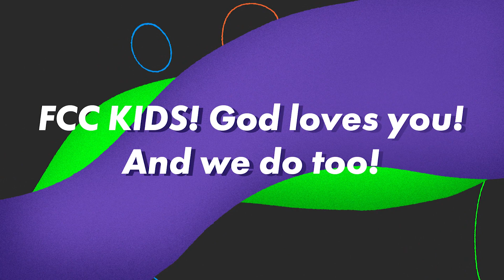"Happy Birthday Jesus" kids message by Youth Pastor Janel Quinlan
Christmas Kids Message from First Christian Church of Keokuk.